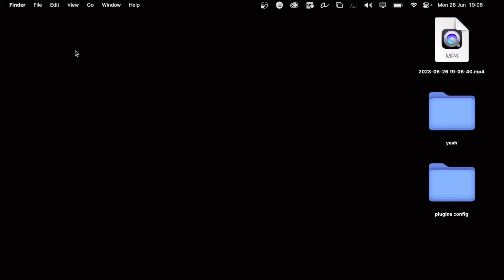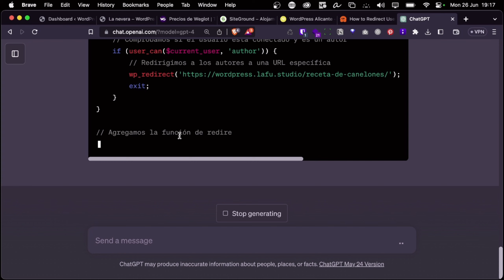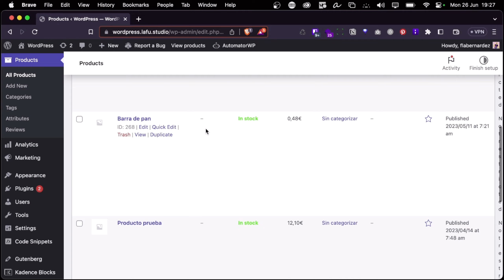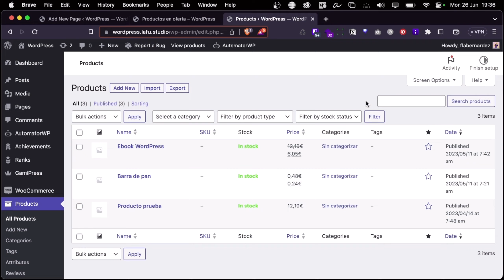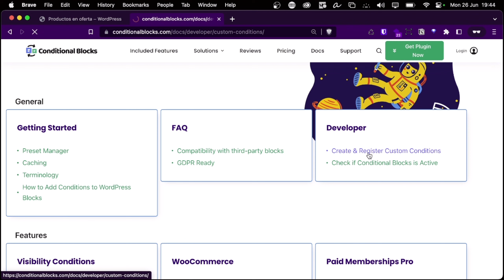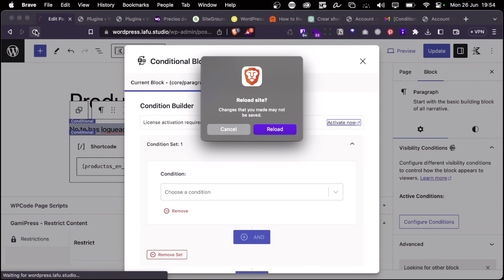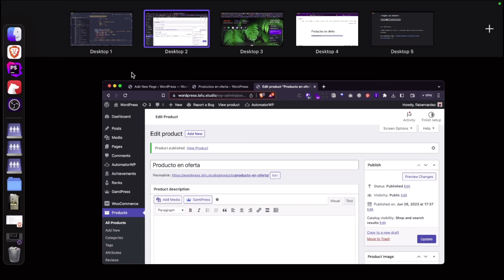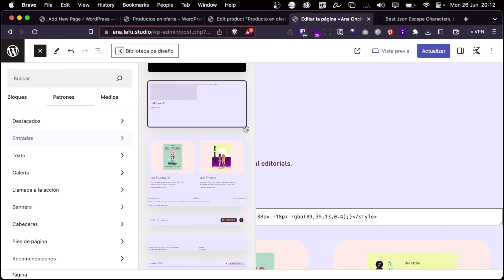Creación de plugins de WordPress con ChatGPT con Flavia Bernárdez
En esta charla vemos varios ejemplos de cómo, con la ayuda de ChatGPT4, podemos crear plugins para WordPress.

Tuvo lugar en el Ulab de Alicante el día 26 de junio de 2023.

🏠 Siteground, hosting especializado en WordPress, nos apoya con el pago de las bebidas del networking.

👩🏽‍💻💪 Ulab coworking El centro de trabajo freelance y remoto por excelencia de Alicante 😄